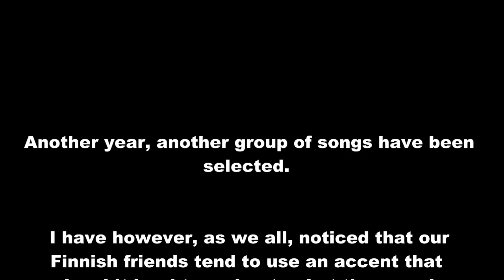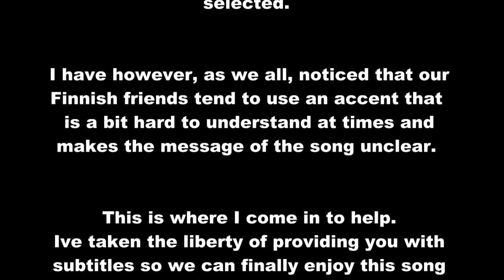ESC 2014 Softengine - Something Better (with lyrics)